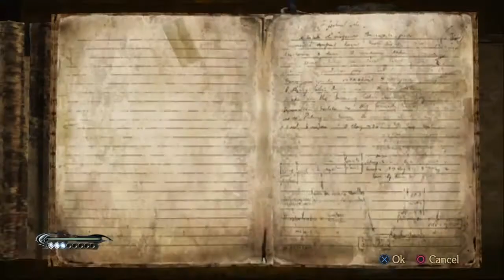MY HAIR DO BE EATIN THO!!! (Bayonetta) Pt.2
Now we continue our way through the middle of Europe to find the left eye diamond we encounter some pesky angels! Also Bayo keeps getting these weird and trippy visions! So lets get to slaying and combo with the Witch Waifu!

u/thehomierjay